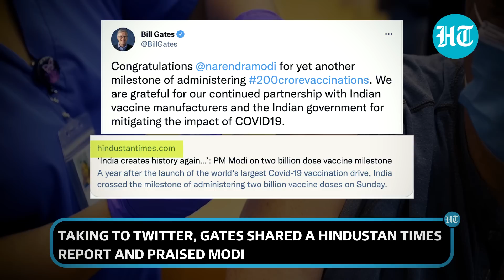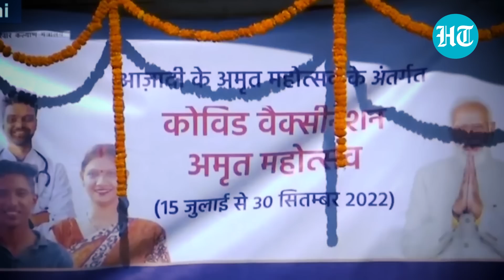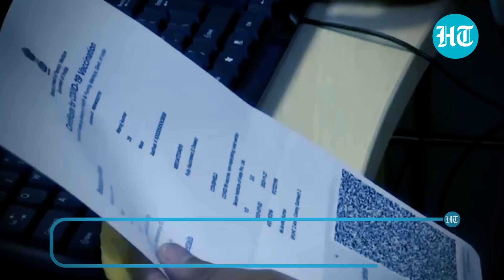Bill Gates heaps praise on PM Modi as India crosses 200 CR COVID vaccine doses milestone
Microsoft co-founder Bill Gates congratulates Prime Minister Narendra Modi for India's new vaccination milestone. Taking to Twitter, Gates shared a Hindustan Times report and said, ''Congratulations Narendra Modi for yet another milestone of administering 200 crore vaccinations. We are grateful for our continued partnership with Indian vaccine manufacturers and the Indian government for mitigating the impact of Covid-19.'' India achieved this milestone on Sunday. The govt has also launched a 'Covid Vaccination Amrit Mahotsav' drive to provide free jabs in order to mark the 75 years of india's independence. The free Covid booster shots for all adults will be available for 75 days from July 15 to September 30 at government vaccination centres. Watch this report for more details.